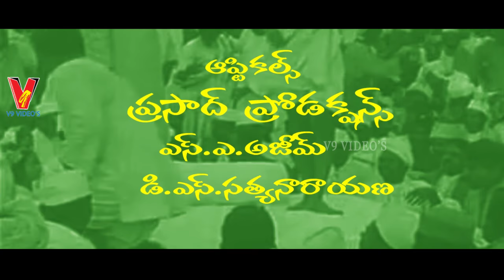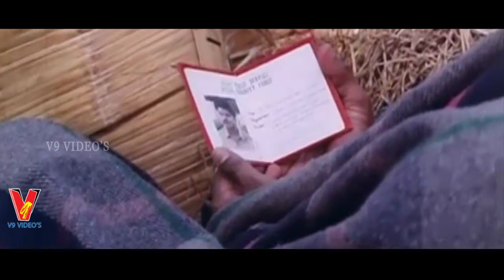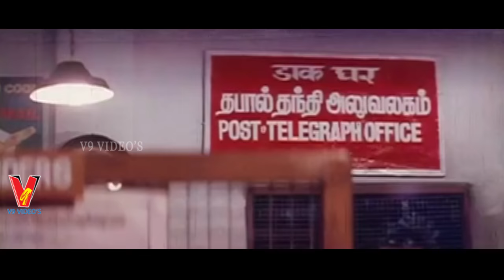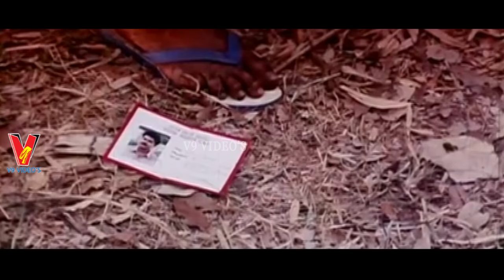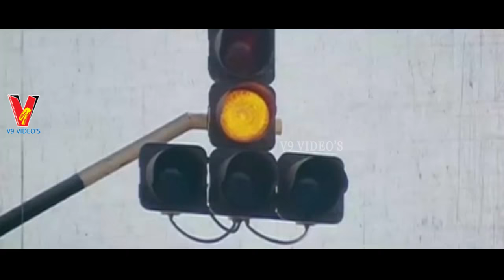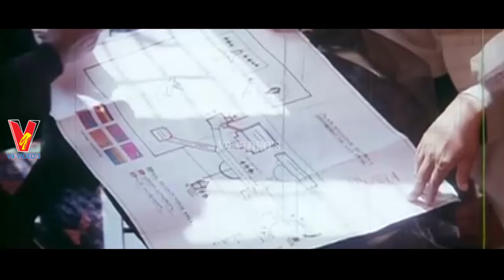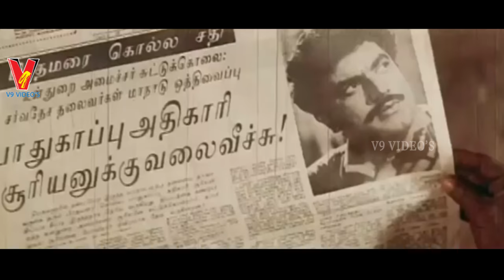MANDE SURYUDU | TELUGU FULL MOVIE | SARATH KUMAR | ROJA | PRABHUDEVA | V9 VIDEOS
Watch And Enjoy Telugu Full Movie Mande Suryudu On V9 Videos.

Starring : Sarath Kumar, Roja, Prabhu Deva, Manorama Among Others.

Producer : K T Kunjumon
Director : Pavithran